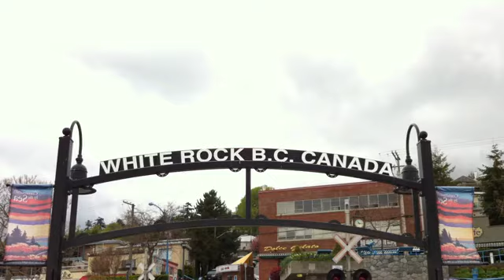Spring @ White Rock Beach